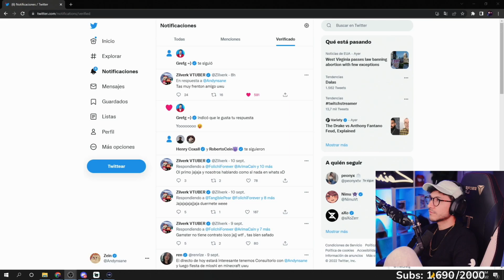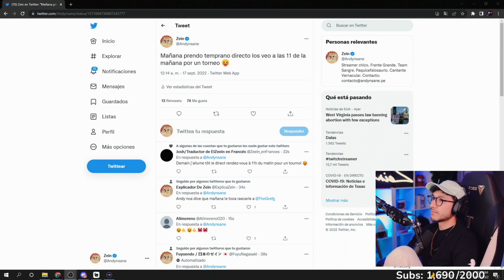ANDY SE ENTERA QUE THEGREFG LE SIGUE EN TWITTER